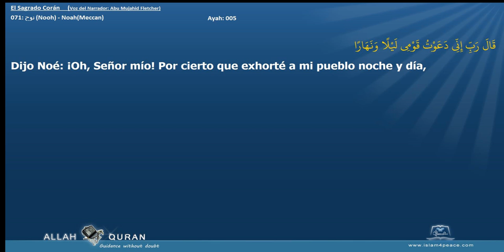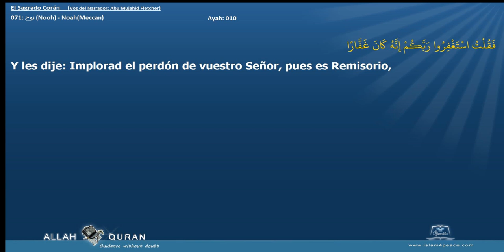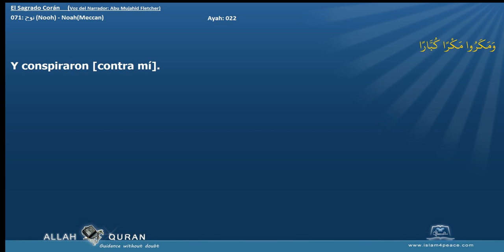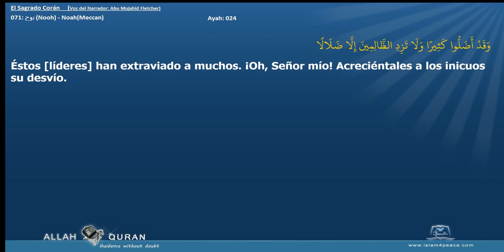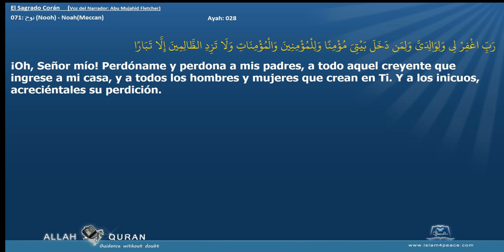El Sagrado Corán 071 نوح Nooh NoahMeccan